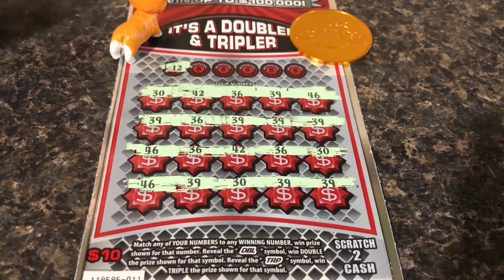😱😱 MANUAL WINALL!!!! 💥💥 What Can This Be??? Claimer!! 👉💰🤣🤣🤣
Hello everyone.

This is part 1 of this winall, part 2 will be uploaded soon.

Iowa Lottery
Gambler Nation
Scratchcards
Scratch offs
Scratch tickets
We scratch
Lottery tickets
Lotto